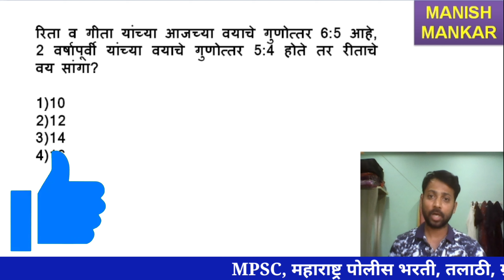ग्रामसेवक भरती | गुणोत्तर व प्रमाण सोप्पी ट्रिक Ratio and proportion trick in marathi Manish Mankar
👉 नोट्स साठी टेलिग्राम चॅनेल ची लिंक.

🛑👉 खालील लिंक वरून आम्हाला इंस्टाग्राम वर सुद्धा फॉलो करू शकता.

gunottar shreni
gunottar v praman
gunottar praman in marathi Sachin dhawale
gunottar v praman 9th class
गुणोत्तर व प्रमाण 9वी सरावसंच
गुणोत्तर व प्रमाण 6वी
गुणोत्तर व प्रमाण सतीश वसे
गुणोत्तर व प्रमाण 9वी सरावसंच 4.2
गुणोत्तर व प्रमाण 9वी सरावसंच 4.3
गुणोत्तर व प्रमाण yj academy
गुणोत्तर व प्रमाण 9वी